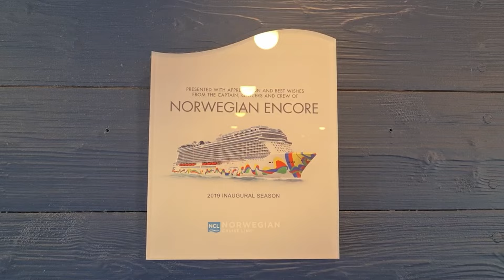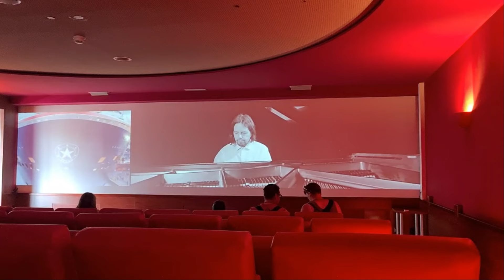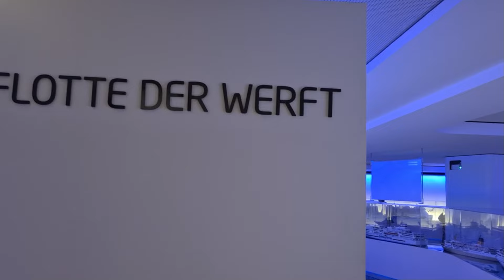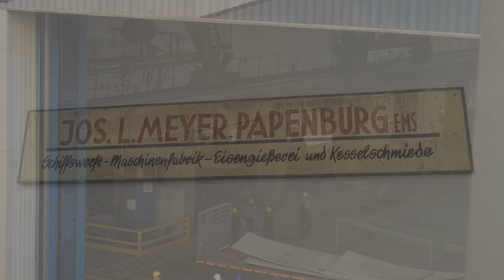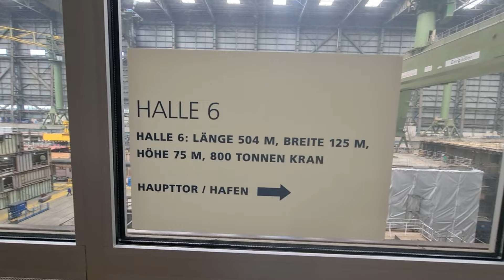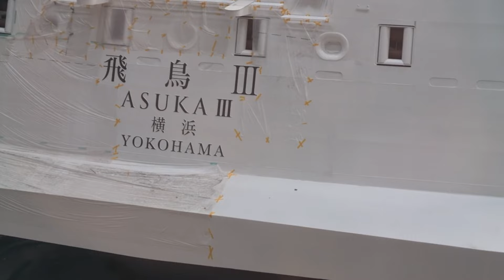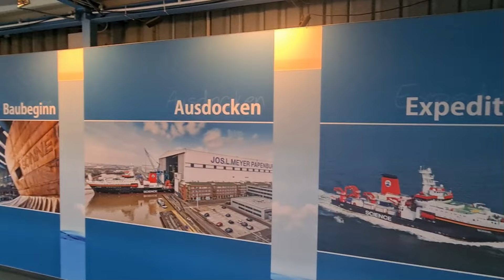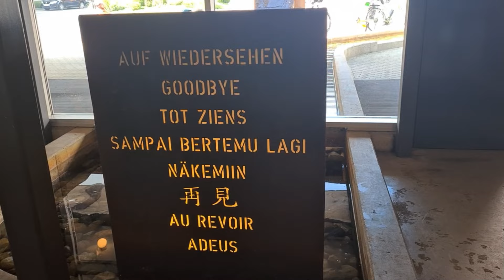Meyer Werft | Rundgang | Disney Treasure, Disney Destiny, Asuka III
Meyer Werft Rundgang durch das Besucherzentrum.
Uplifting Tropical House Beats | Free No Copyright Background Music for Content Creators | Summer Music 2024, Good Vibes Music, Vlog Music Mix

00:00 Hold You by AgusAlvarez & Waesto
2:34 Last Chance by Waesto
4:55 Beach Life by tubebackr
8:21 Palms by Sunova
11:20 Like You by Moavii
13:24 Bon Aleè by Moavii
15:31 Take It Easy by Markvard
18:15 Milkshake by Balynt
20:43 Anywhere by shandr